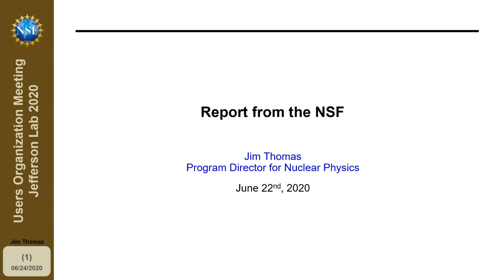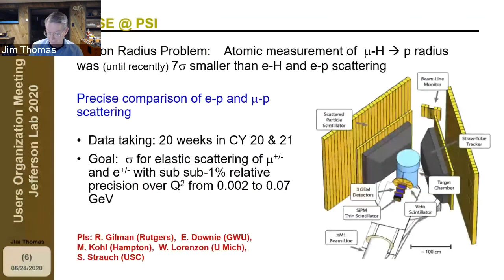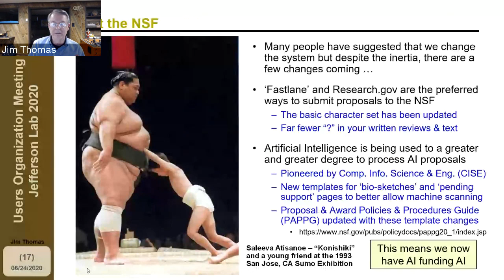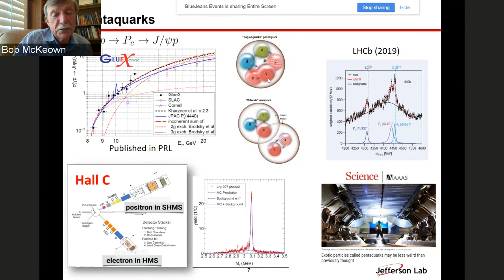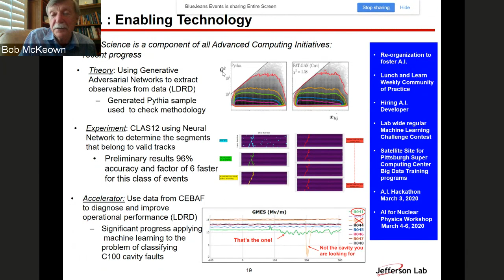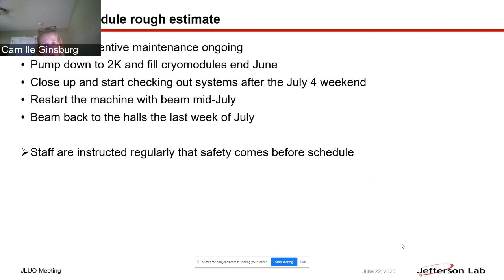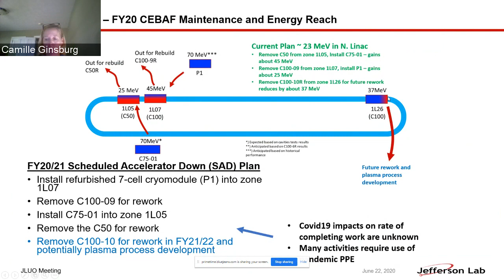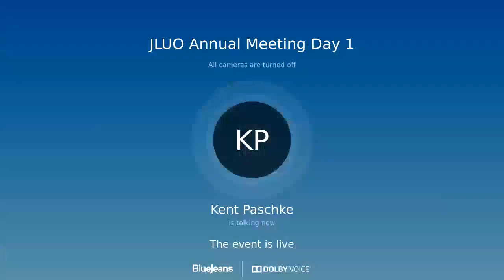JLUO Day 1 - Part 2